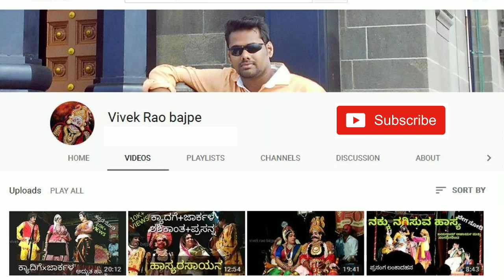ಚಾಮುಂಡಿ ಗುಳಿಗ ದೈವದ ಕೋಲ ಗಗ್ಗರದೆಚ್ಚಿಗೆ ಪ್ರಾರ್ಥನೆ (ಪಾರಿ) ಟಿ. ಎಸ್ ಸೋಮಶೇಖರ್ ರಾವ್ ಬಜಪೆ ರವರಿಂದ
ಚಾಮುಂಡಿ ಗುಳಿಗ ಕೋಲ
ಚಾಮುಂಡಿ ಪಾತ್ರಿ- ಕಮಲಾಕ್ಷ ಮಿಜಾರು
ಗುಳಿಗ ಪಾತ್ರಿ- ಸತೀಶ್ ಕುಮಾರ್
ಪ್ರಾರ್ಥನೆ (ಪಾರಿ, ಮಧು) - ಟಿ. ಎಸ್ ಸೋಮಶೇಖರ್ ರಾವ್ ಬಜಪೆ
ಸ್ತಳ - ಇರುವೈಲು,ನೀರಳಿಕೆ

Chamundi guliga kola
Chamundi pathri - kamalaksha mijar
Guliga pathri-sathish kumar
Prarthane( paari, madhu) -T. S Somashekar rao bajpe
Held at iruvail neeralike

Facebook vivek rao.